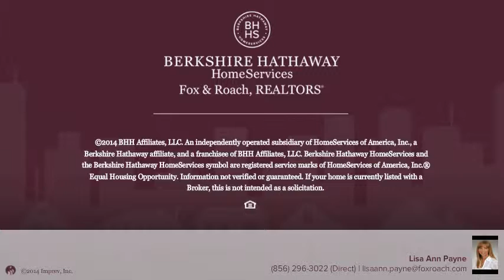335 3RD AVE BELLMAWR, NJ 08031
Lisa Ann Payne Berkshire Hathway HomeServices, Fox & Roach - Washington-Gloucester Home Marketing Center
3 beds 1.1 baths